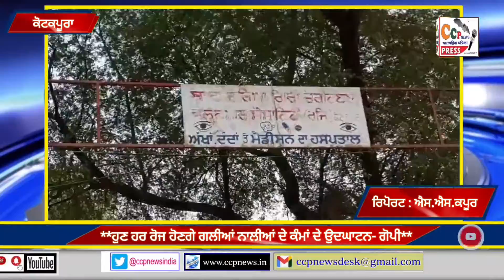**ਕੋਟਕਪੂਰਾ ਵਿਖੇ ਹੁਣ ਹਰ ਰੋਜ ਹੋਣਗੇ ਗਲੀਆਂ ਨਾਲੀਆਂ ਦੇ ਕੰਮਾਂ ਦੇ ਉਦਘਾਟਨ - ਗੋਪੀ**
**ਭੁਪਿੰਦਰ ਸੱਗੂ ਪ੍ਰਧਾਨ ਨਗਰ ਕੌਂਸਲ ਕੋਟਕਪੂਰਾ ਨੇ ਡੇਰਾ ਸਵਾਮੀ ਦਰਿਆਗਿਰੀ ਦੇ ਨਾਲ ਲਗਦੀ ਮਾੜੀ ਹਾਲਤ ਵਾਲੀ ਗਲੀ ਦਾ ਨੀਂਹ ਪੱਥਰ ਸਵਾਮੀ ਜੀ ਦੀ ਰਹਿਨਮਈ ਹੇਠ ਰੱਖ ਕੇ ਤੁਰੰਤ ਕੰਮ ਸ਼ੁਰੂ ਕਰਵਾਇਆ**
- ਹੁਣ ਹਰ ਰੋਜ ਹੋਣਗੇ ਗਲੀਆਂ ਨਾਲੀਆਂ ਦੇ ਕੰਮਾਂ ਦੇ ਉਦਘਾਟਨ - ਗੋਪੀ
.ਕੋਟਕਪੂਰਾ ਤੋਂ ਐਸ.ਐਸ.ਕਪੂਰ ਦੀ ਰਿਪੋਰਟ.